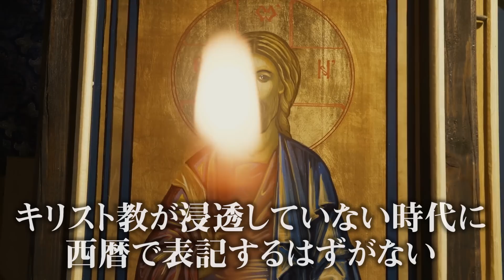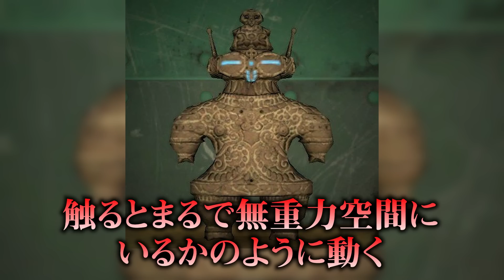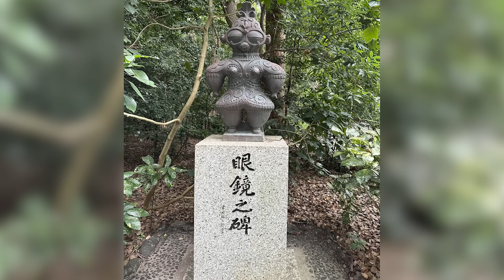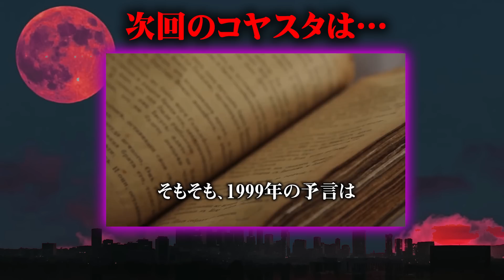なぜ描かれたのかわからない。存在してはいけないはずのオーパーツがヤバすぎる…【 都市伝説 オーパーツ 予言 古代 】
江戸時代に存在した予言の絵！？
日本にはその時代には存在しないオーパーツが数多く存在していました…
なぜ未来のものが再現できたのでしょうか…？

▼SNS
◎コヤッキー

▼本気で横アリを目指す新音楽プロジェクトが始動！！

▼コヤッキーがスタッフ2名と音楽ユニットを結成！！

 都市伝説 オーパーツ 予言 古代